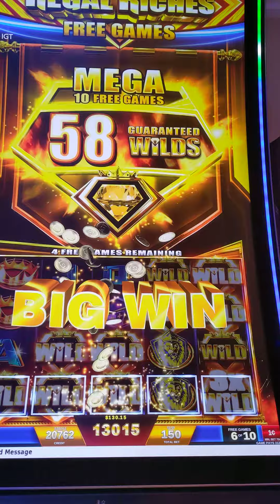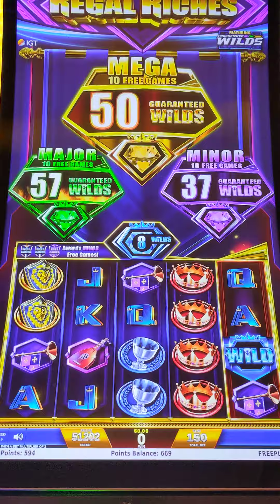hit the Mega for 200x+! love this game!